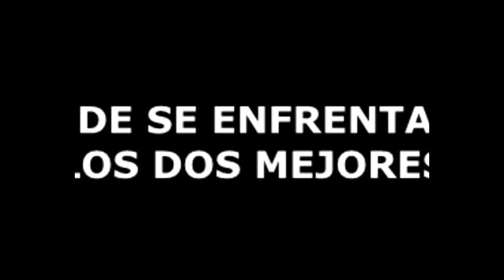Dofus Eratz LA FINAL DEL GULTARMINATOR Stopem Vs Aubaine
Stopem  Azules Vs Aubaine Rojos ▬▬▬▬▬▬▬▬▬▬▬▬▬▬▬▬▬▬▬▬▬▬▬▬▬▬▬▬

En este canal encontrarás vídeos sobre Video Juegos, Dofus Eratz

● Si tienes dudas puedes dejarlas en los comentarios.